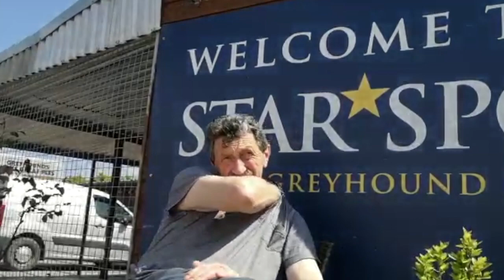Liam Dowling interview